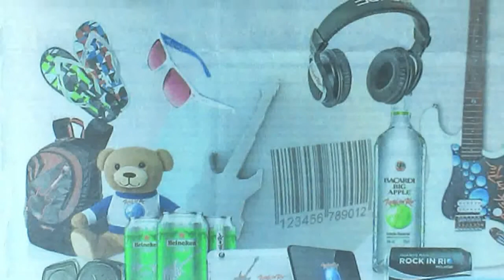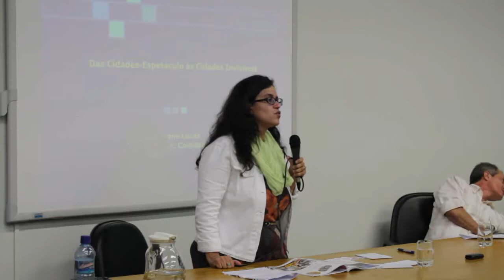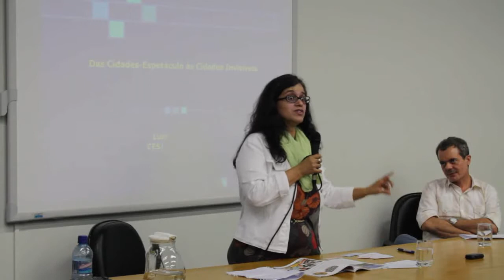Consumo e Cidade: Perspectivas Contemporâneas.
Em maio de 2013, o Laboratório de Comunicação, Cidade e Consumo realizou um seminário com a Prof. Dr. Luciane Lucas e com o Prof. Dr. Ricardo Ferreira Freitas, que teve como tema "Consumo e Cidade: Perspectivas Contemporâneas". O evento aconteceu na UERJ e marcou a abertura do laboratório.